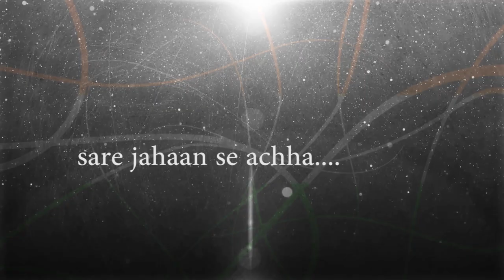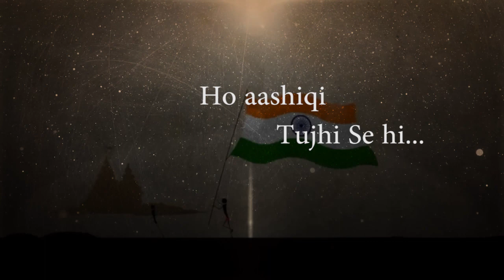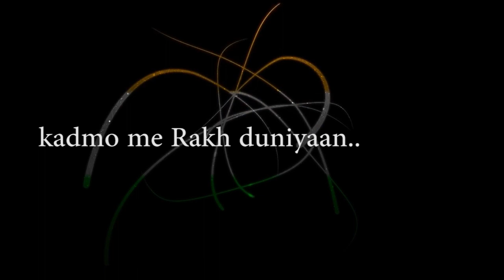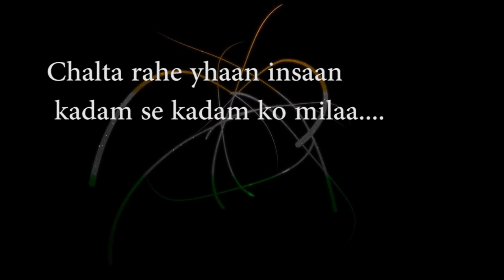Vande matram patriotic song 2021 | Budh dhuliya | shivangi | vikram | beat rack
Hello friends, This is our one day creation, original composition of the patriotic song 2021. hope you like it. if u like this, do not forget to like , subscribe n comment.

singer - Budh dhuliya , shivangi
Shayri - Vikram
song - Vande matram
layrics - Budh dhuliya , vikram